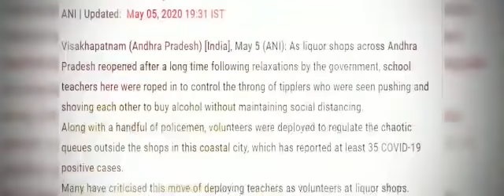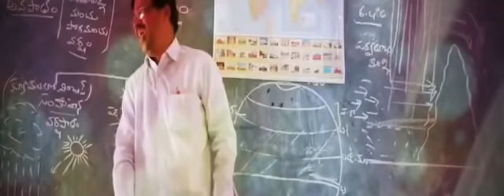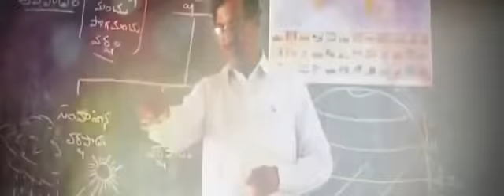చేయకూడనివి అన్ని చేసారు....సమ్మగా ఉందా సార్